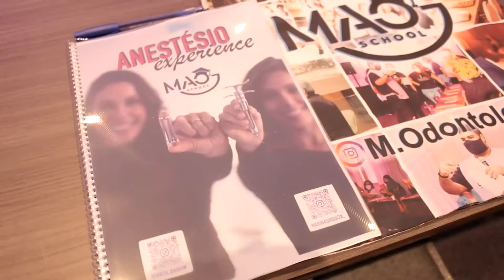MOA - Anestesio Experience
Mostra Odontológica Acadêmica - Anestesio Experience